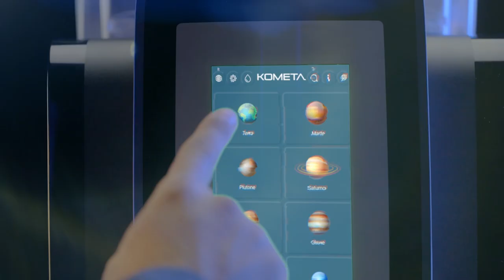Necta – Kometa: research launches performance into orbit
Kometa is born, the new star of our K-range, a line of fully automatic machines that is destined to reinvent the standards of the HoReCa sector.